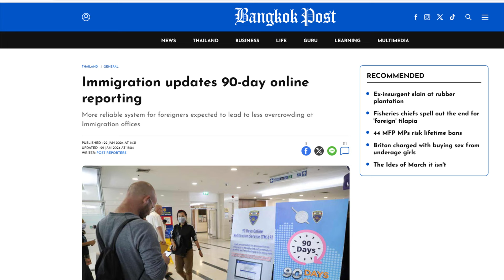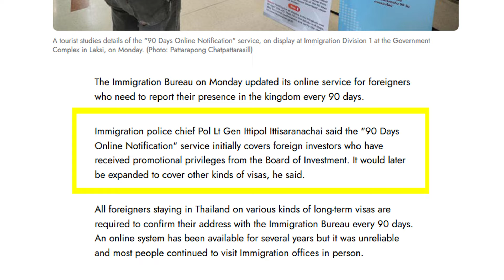So, Thai LTR Visa Holders DO Need To Do 90 Day Reporting?